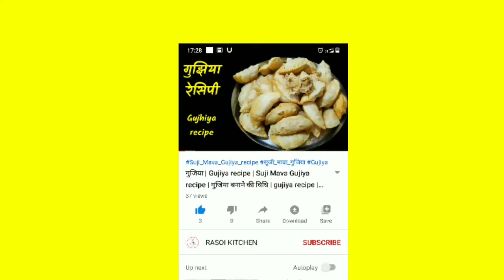Guava juice recipe🍹अमरूद का जूस | quick guava juice | homemade guava juice | how to make guava juice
Hello, friends.

दोस्तों, आप सभी का मेरे Youtube Channel "रसोई Kitchen" में बहुत बहुत स्वागत है।

Our recipes.